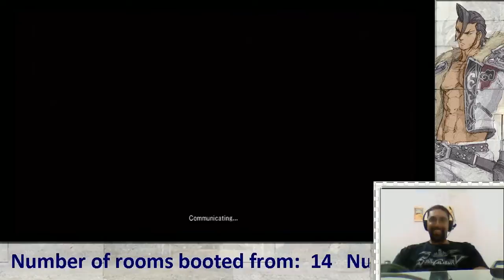Apartment of Bloops! - 3 / 6